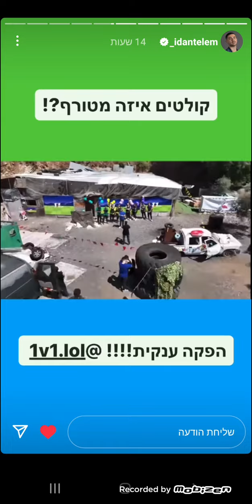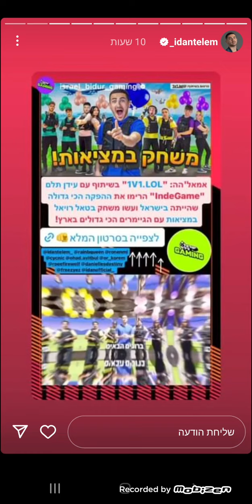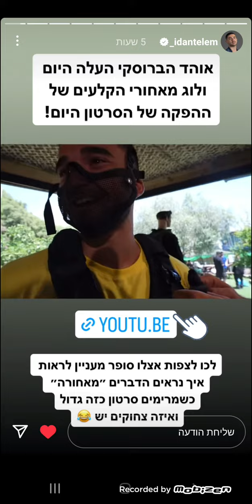אינסטגרם סטוריז של אינדה גיים: 1v1 לול במציאות !! (הוקלט ע"י